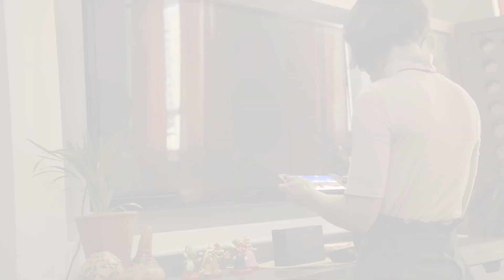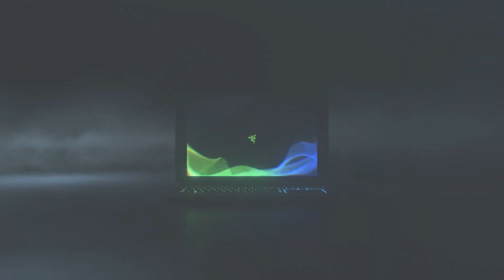Okiem Redakcji #6: cena Nintendo Switch oraz technologie przyszłości na CES 2017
Kolejna dyskusja na temat najświeższych wydarzeń ze świata nowych technologii. Tym razem Michał i Łukasz próbują zrozumieć politykę Nintendo i w kilku słowach podsumowują to, co widzieliśmy na targach CES 2017.